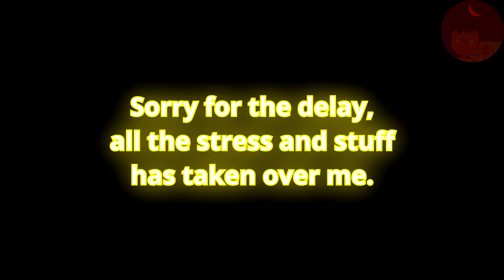JOYFUL HALLOWEEN PARTY | nTEXTtospeech and Friends Minecraft Time (S1EP5) (LATE Halloween Special)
Welcome to nTEXTtospeech TV
The Home of nComedy Since 2013

nTEXTtospeech and Friends are having a great Halloween Party! It sounds fun, but it also kind of SPOOKY. Well, it is! And so... joyful. As in, that kind of joyful. What happens next in the episode? Find out by watching the premiere!

Yes, this video is 2 weeks late, but hey, better late than never.
"HAPPY HALLOWEEN from all of us at nTEXTtospeech TV"

nTEXTtospeech TV's Website!

The nTEXTtospeech EPIC Chat!

Oh, and also my TTSCpedia!

Now, Enjoy the nComedy of nTEXTtospeech TV

-nTEXTtospeech